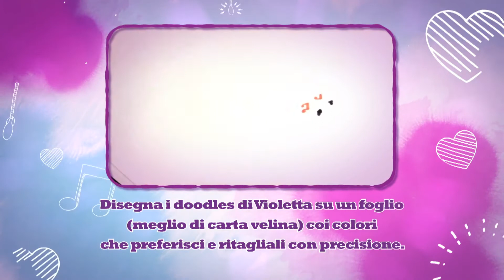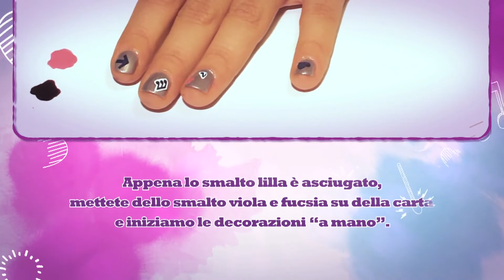Violetta - Nail Art - Solo per vere V-Lovers HD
Violetta Nail art HD
Violetta2Italy